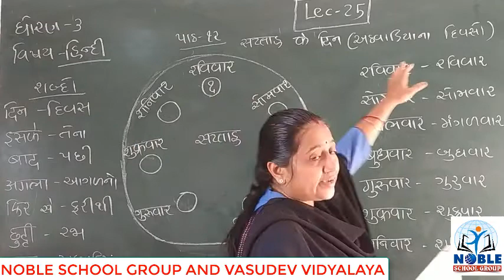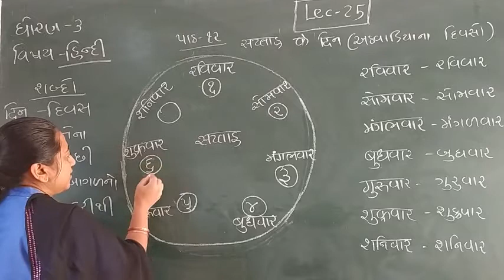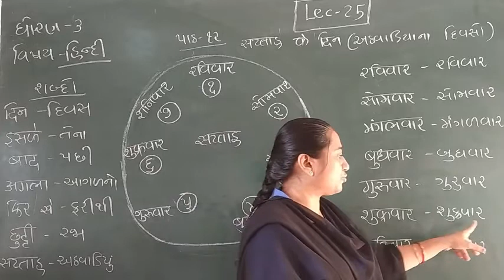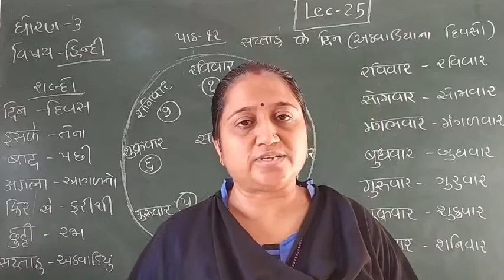STD-3 (HINDI) (LECTURE-25)